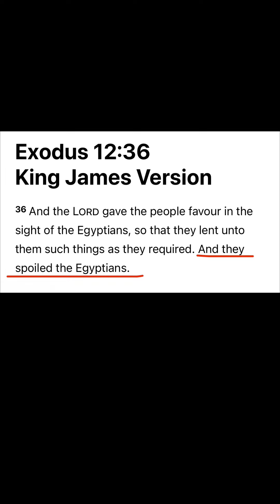Separation is reparations.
Freemasonry is under the house of Pharaoh .